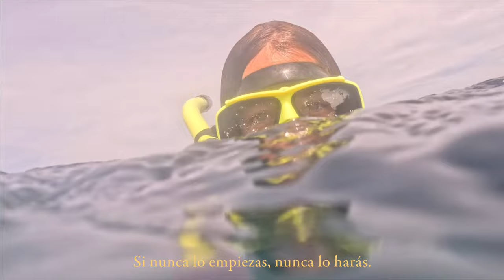Querido Diario #70 - La primera vez - Buceo / snorkel con tortugas + descubro piscinas naturales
Querido Diario #70 - La primera vez - Buceo / snorkel con tortugas + descubro unas piscinas naturales

Querido diario,

Hacer algo por primera vez es como decía Oscar Wilde:

“A veces podemos pasarnos años sin vivir en absoluto,
y de pronto toda nuestra vida se concentra en un solo instante”

Compensamos la eternidad con lo efímero.

Nunca se es demasiado viejo para para hacer algo por primera vez.

Si nunca lo empiezas, nunca lo harás.

Y solo te preguntas cuántos años tendrás cuando sepas hacer aquello que ansías,
los mismos que si nunca lo hubieras empezado.

¿Es siempre la primera vez cuando repetimos algo?

Todo está en movimiento, todo tiende a ir hacia delante.
A cualquier parte, pero hacia delante.

Vivir es la primera vez de cada instante,
por eso debemos estar dispuestos a ser principiantes en cada amanecer.

Nos equivocaremos debido a nuestra ignorancia,
pero gracias a equivocarnos, aprenderemos.

Y es que la primera vez no siempre es la primera.

Hasta mañana,

yo.

Todos los vídeos han sido grabados con una Canon 5D Mark iii y objetivo fijo 50mm y editados con el filtro de edición de fotografía “GAIA” de mis presets para Lightroom :-) (puedes adquirirlos en mi web)